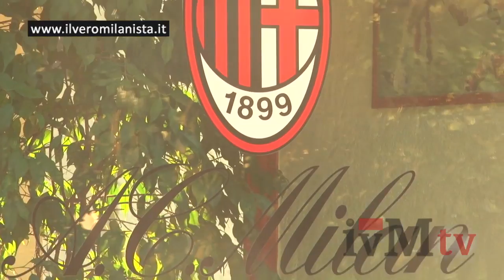Il Vero Milanista TV - Milan all'esame Chievo, è la partita della svolta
Milanello, 2 novembre 2012